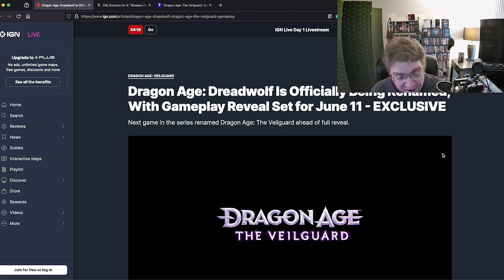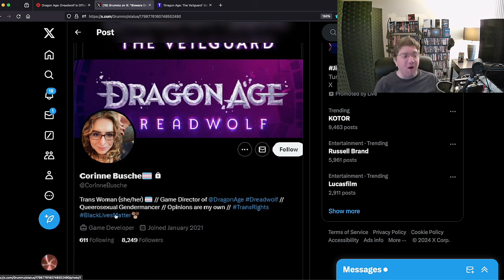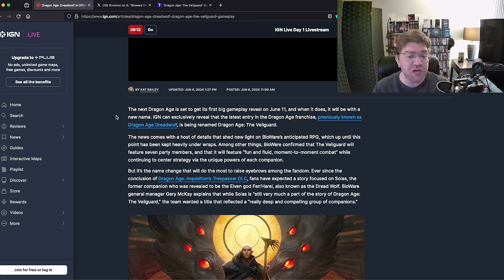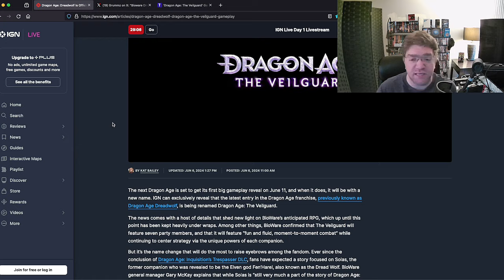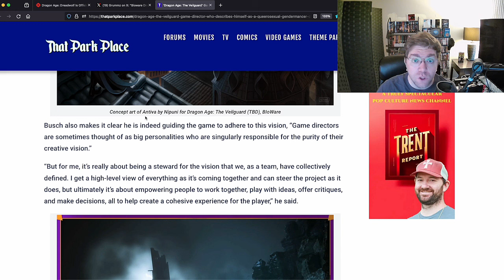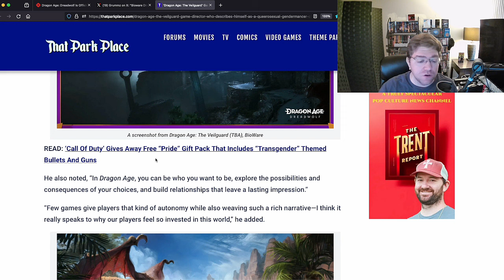Dragon Age The Veilguard Director Promises To Ruin Your Game With Current Day Agenda!